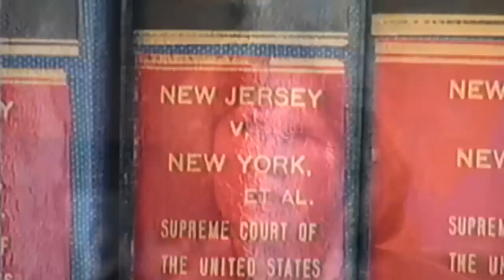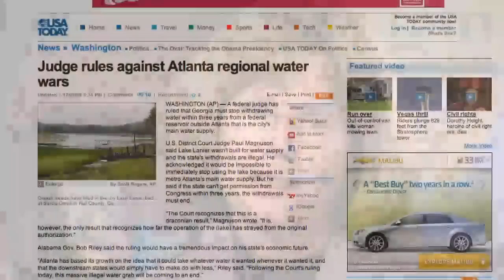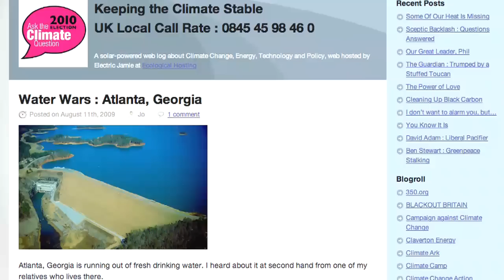A New Collaboration in Managing the Delaware River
Water Conservation Model Borrows From
Business Methods

At an end-of-season picnic near his summer home in the Catskills in 2004, Peter Kolesar stopped to chat with members of a conservation group that was trying to protect trout in the Upper Delaware River by changing the rules that govern water releases from its reservoir system.

Kolesar, a dedicated fly fisherman who has spent much of his career figuring out ways to implement technology more efficiently, gave the group his card. I thought I would put in an hour or two, giving them some quick advice, said the emeritus professor in the Decision, Risk and Operations Division of Columbia Business School. Instead, he wound up devoting thousands of hours to the project, using advanced statistical analysis and computer models to devise a different way to manage the Delaware River.